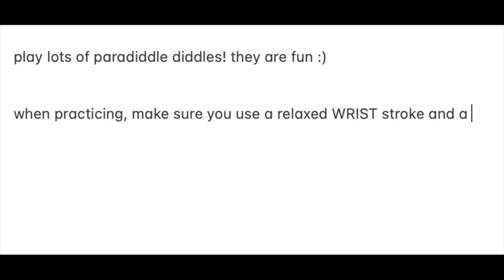Quick tip on how to hold the drum stick… to play drums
There are many ways to hold your drum sticks. This is how I hold mine.

Plenty of very talented drummers use a back fulcrum or an all front fulcrum. Some professional drums don’t bother talking about fulcrum so much. To each their own. Whatever works for you!

Always remember to play the drums with a nice relaxed stroke. Heavy dead weight laying into the drums. Don’t over play. Don’t squeeeeeeze. Just stay calm and prosper.

Ludwig Drums Breakbeats by Questlove
Zildjian Flat Ride
K Custom Special Dry
Big Fat Snare Drum Original 14"
Meinl Drum Honey (mutes)
Meinl Trash
Drum Tacs
Low Boy Beater
Innovative Percussion Hybrids
Blue Jays Hat
Aquarian Bass Head